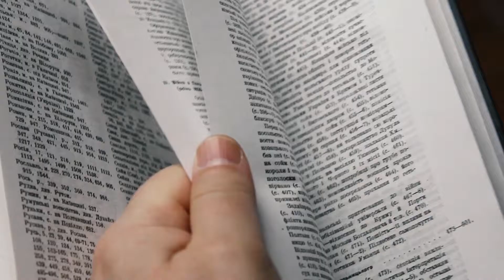(Не)Забуті імена літературного львова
Блог про літературу та літературних діячів міста Львова. Створений офісом "Львів – місто літератури ЮНЕСКО" спільно з перекладачем Андрієм Павлишиним.

Ідея: Ольга Муха, Богдана Брилинська, Андрій Павлишин
Оператор і Монтаж: Владислав Рудий
Інтерв'юєр, режисерка: Анна Яценко